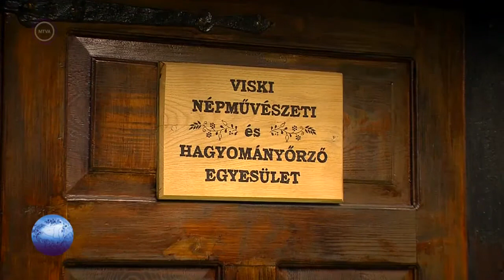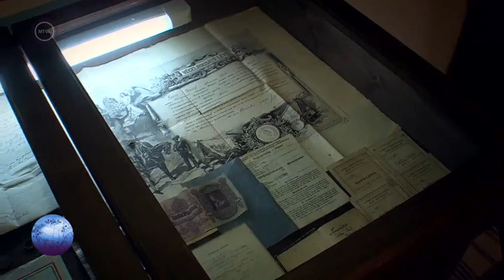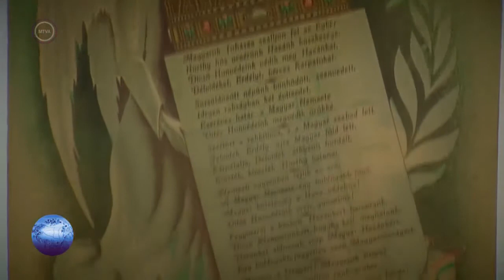Kárpát Expressz 2017.06.04 - Gelei Botond